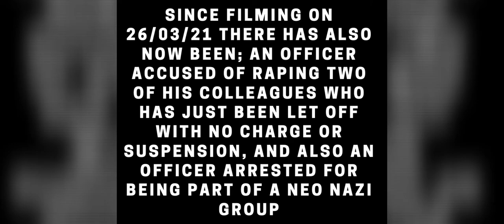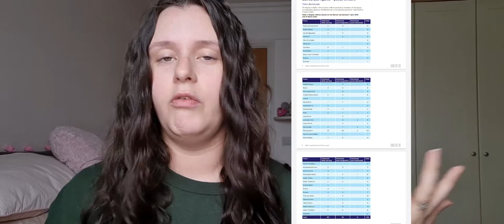True Crime and Makeup | JOHN BAUGHMAN - WHEN COPS KILL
Hello everyone, I hope you are all doing good!!

Today's True Crime & Makeup case is about a cop in the USA that allegedly murdered 3 people over the years.
Apologies for the long intro, I feel like I needed to get some things off of my chest regarding the current issues within the police in the UK.

As of next week, I will be including what products I use in the description box as requested 🙂

This series is completely inspired by Bailey Sarian who is an absolutely queen!!!